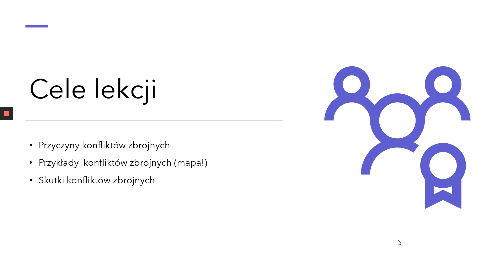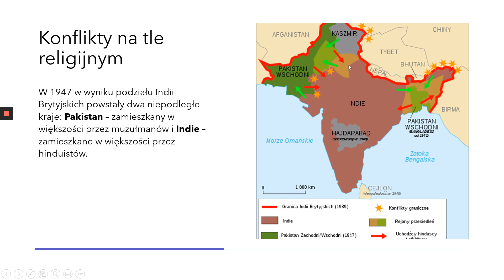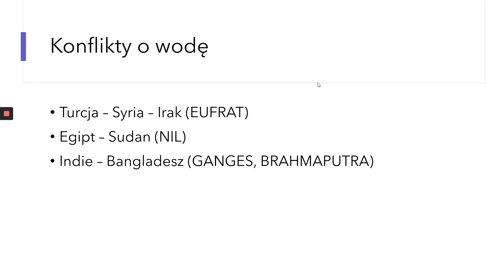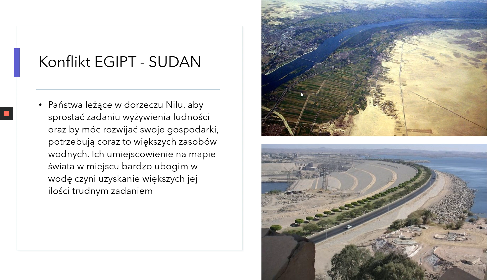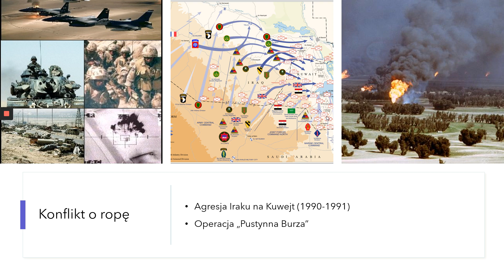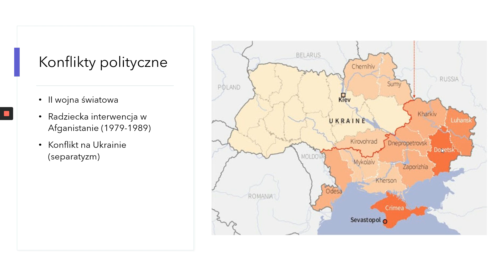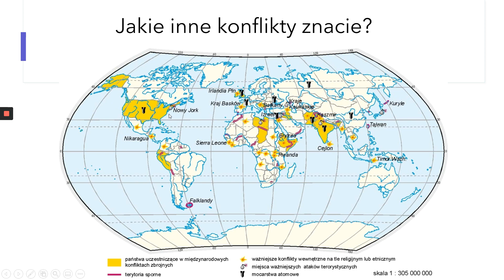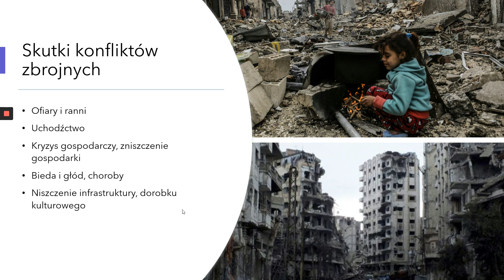konflikty zbrojne - kl. 1B,C,D